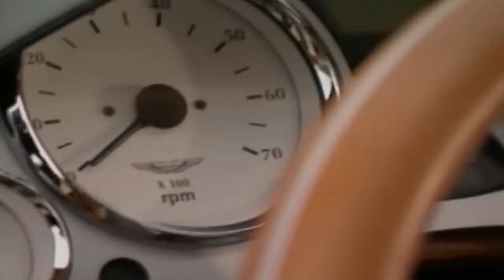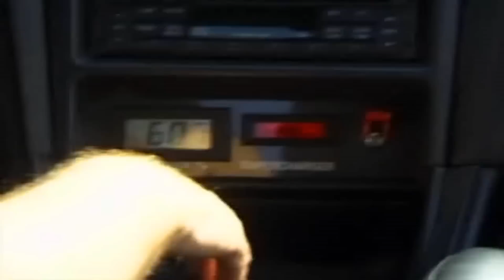Super coches - 3/3 (Maquinas extremas)